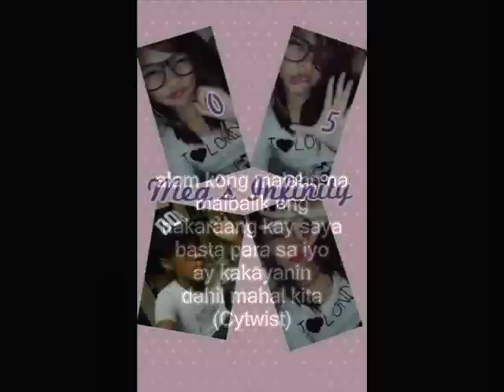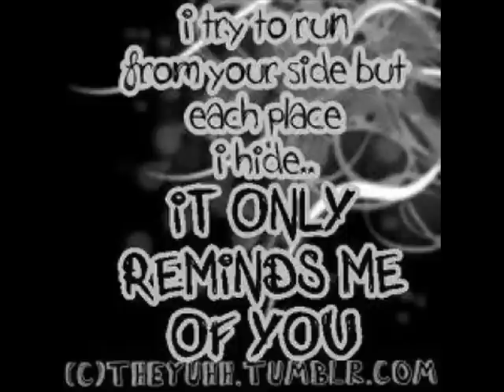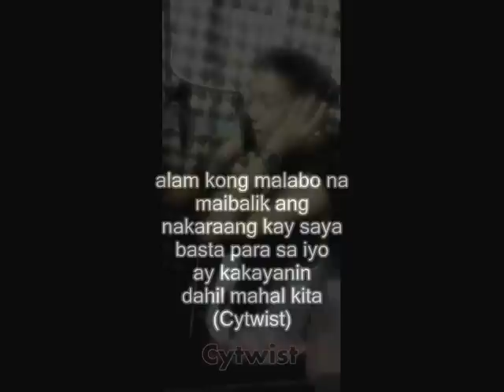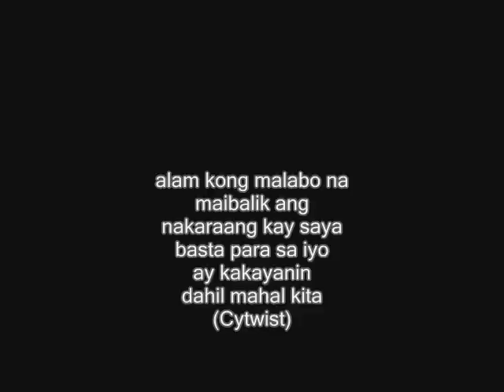alam kong malabo na - Young A , Crownstar , Johnliriko , Cytwist (assasin music)